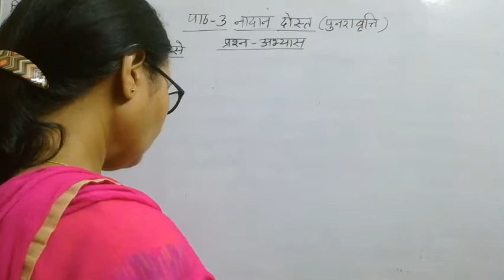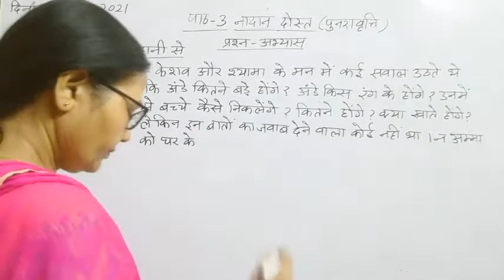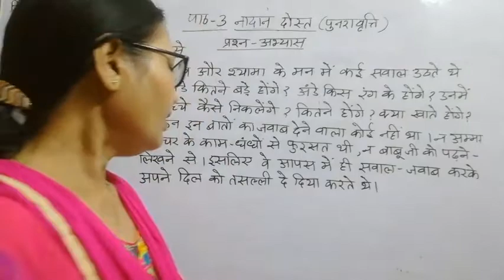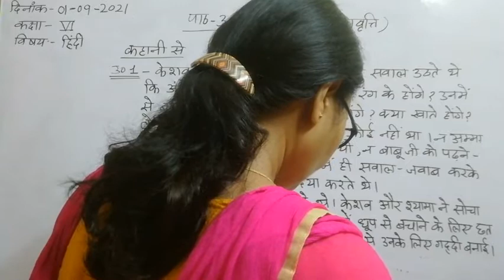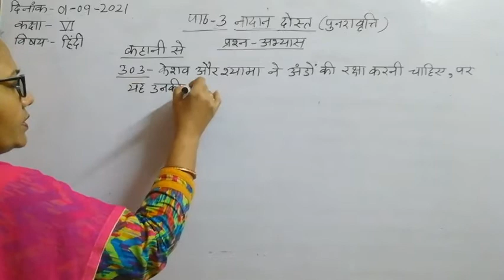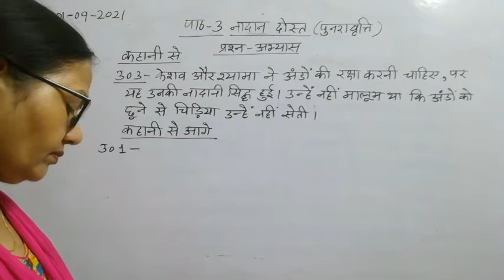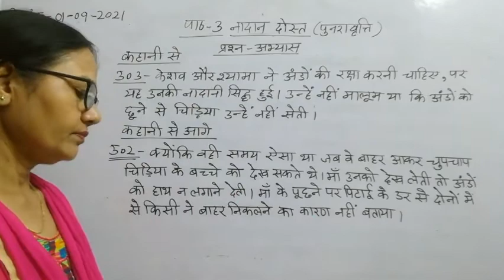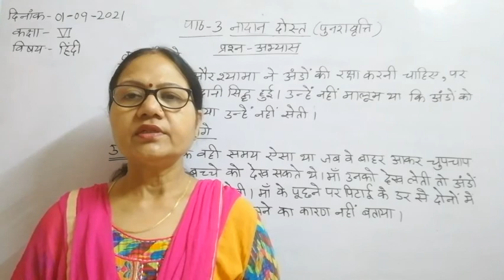Class VI Hindi 01 09 2021 by Dr Meera Vishwakarma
Class VI Hindi 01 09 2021 by Dr Meera Vishwakarma Chap - 3